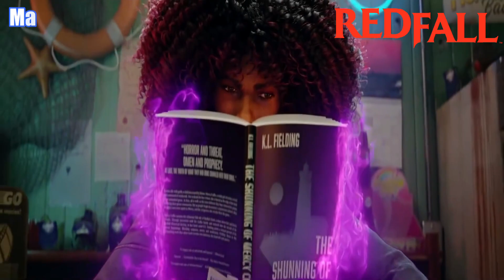Gameoteca | Retrospectiva Rewind 2023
O Ano de 2023 foi excelente para o canal Gameoteca.

Conseguimos mil inscritos e monetizamos !! Agora vamos crescer com a sua ajuda e 2024 será uma nova jornada com muitos novos vídeos !!

Adicionalmente criamos vídeos sobre a história do jogo no formato narrativo, sendo apresentado e comentado com um roteiro criado com muita dedicação.

Você irá ver vários vídeos mais antigos aqui no canal em formatos diferentes, como séries de gameplays, jogos completos, reacts, apresentadores virtuais, dicas e notícias.

O canal passou por uma reformulação em Setembro de 2023, para iniciar uma nova fase em sua jornada, para criar conteúdos de maior qualidade para você.